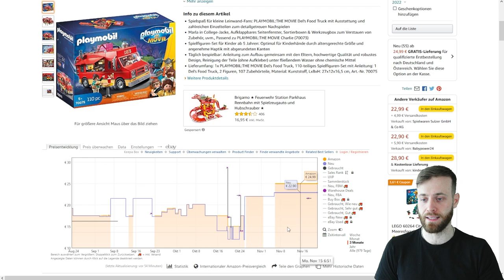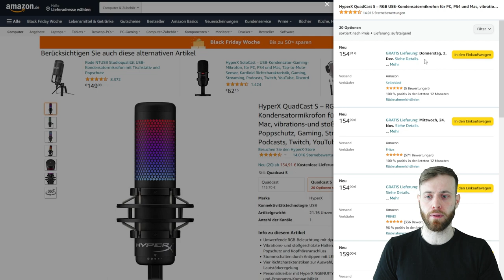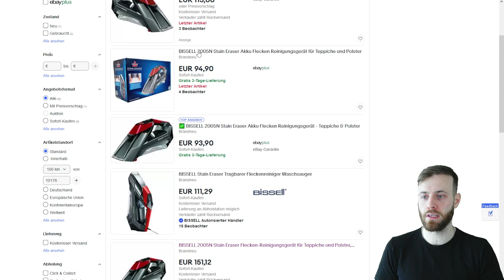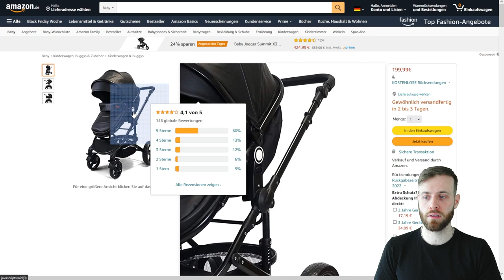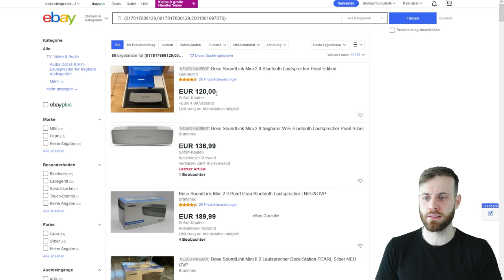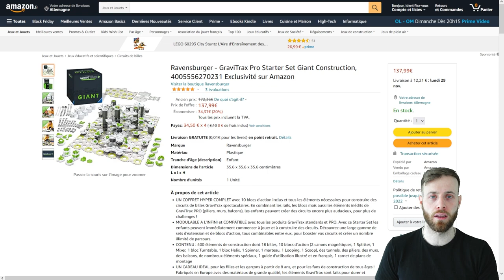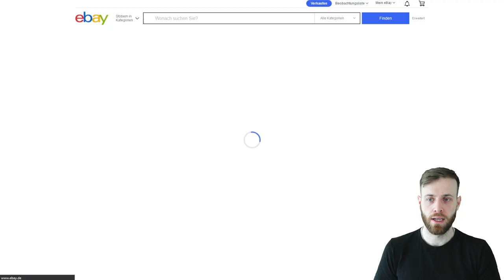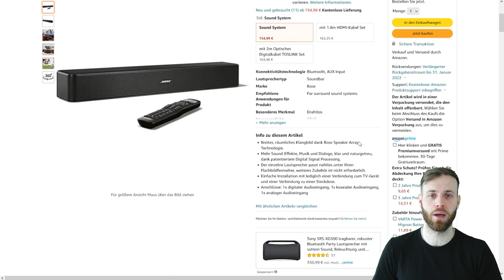Preisentwicklung Reseller Deals Update - Reselling am Black Friday 2021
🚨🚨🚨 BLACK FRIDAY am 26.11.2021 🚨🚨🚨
Seid bereit auf viele Deals !!!

Nun verbleiben noch zwei Tage bis BlackFriday und es wird Ausnahmezustand erwartet.

Genau an diesem Wochenende wird die Wahrscheinlichkeit sehr noch sein, die besten Deals für Reseller zu bekommen.

In diesem Video gebe ich auf die Deals der letzten 4 Wochen ein und zeige euch, wie sich die Preise entwickelt haben.